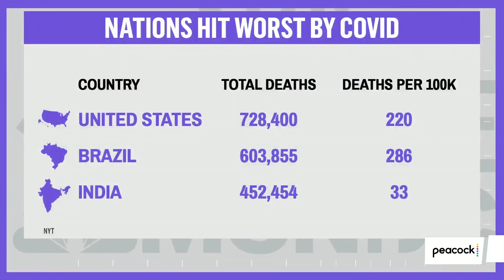If Brazil Can Do It, Why Not Us? (Trump Edition) | The Mehdi Hasan Show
Brazil’s senate is recommending that the far-right President of Brazil, Jair Bolsonaro — aka, “The Trump of the Tropics” — be charged with crimes against humanity for his handling of the Covid-19 pandemic. So why can’t Democrats in the U.S. Senate or House manage doing the same? Legal analyst Glenn Kirschner weighs in on whether or not Trump could ever face the same fate.